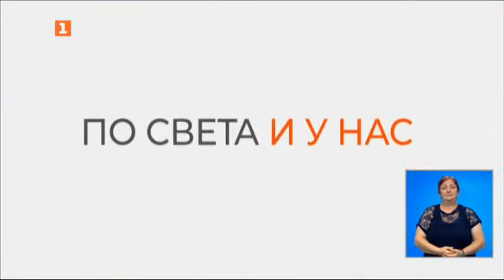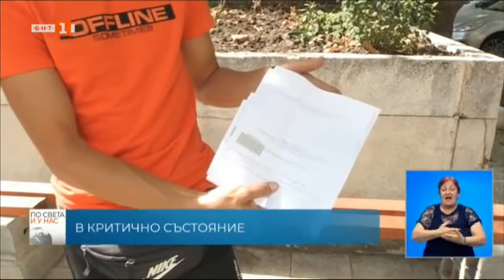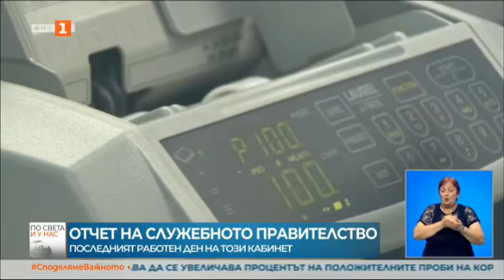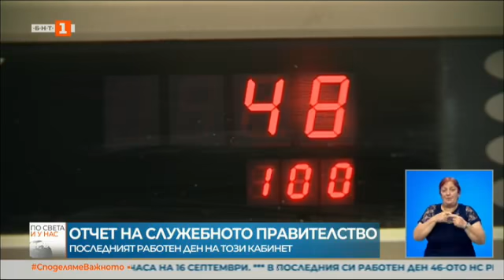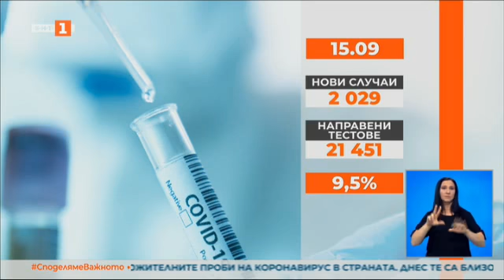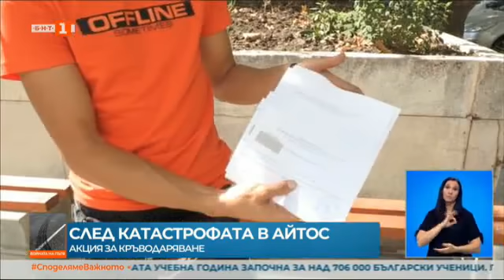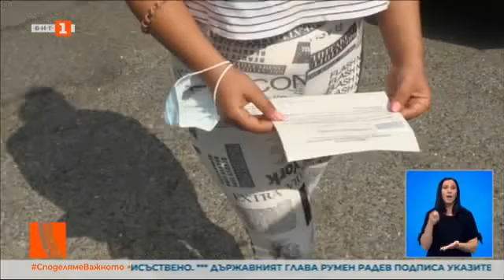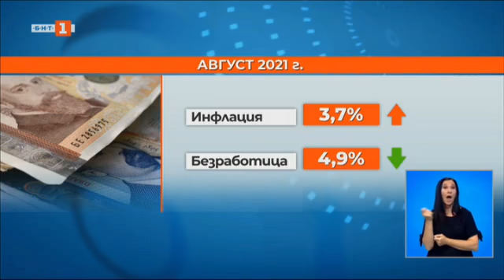По света и у нас - 15.09.2021, 20.00 по БНТ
Гледайте новините на Българската национална телевизия "По света и у нас" на 15 септември от 20.00 ч.